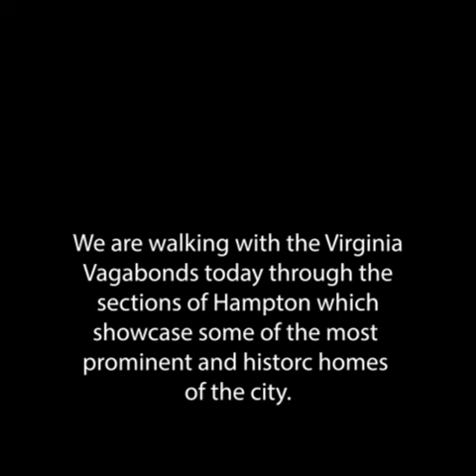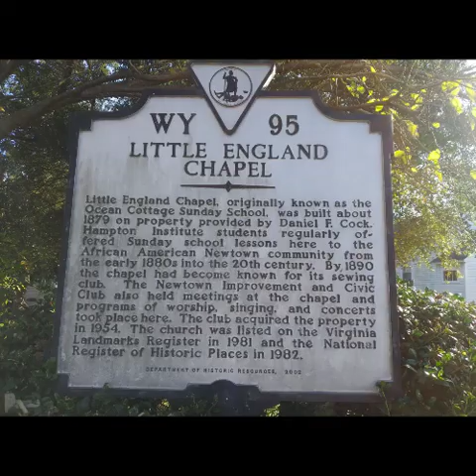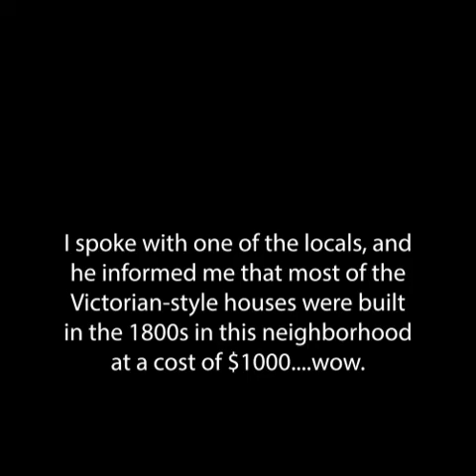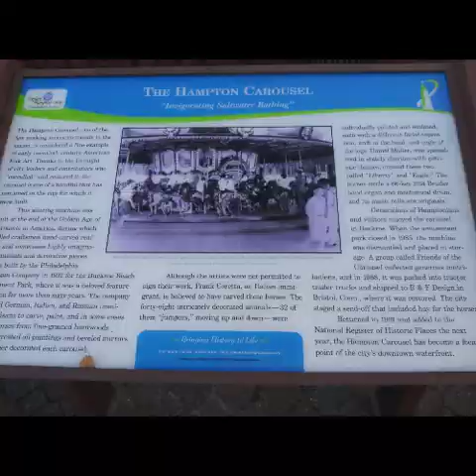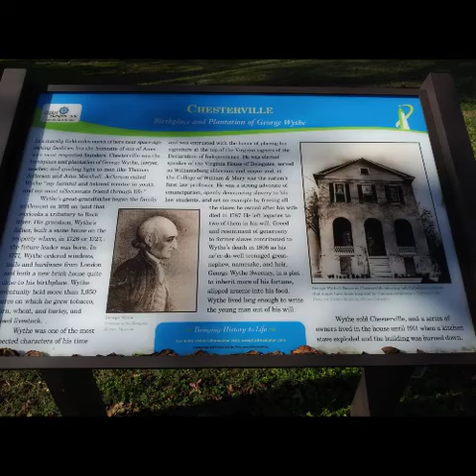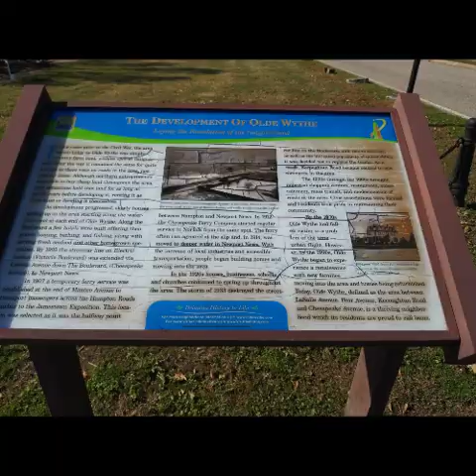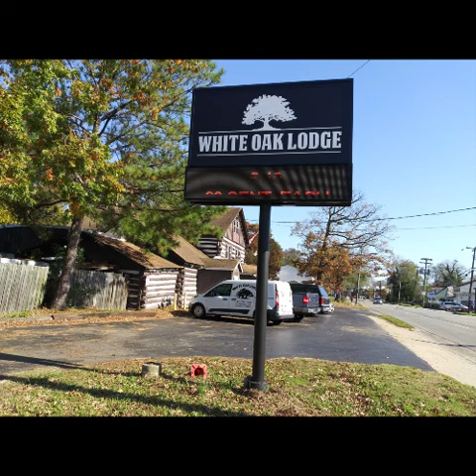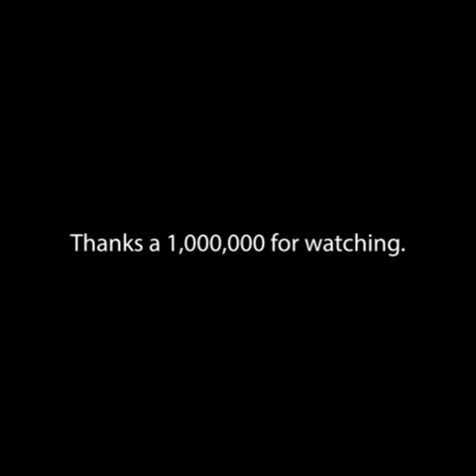A $1000 Victorian House? Whaaaatttt?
Another crisp pre-Thanksgiving day has us on a walk through a couple of Hampton's premier historic neighborhoods!